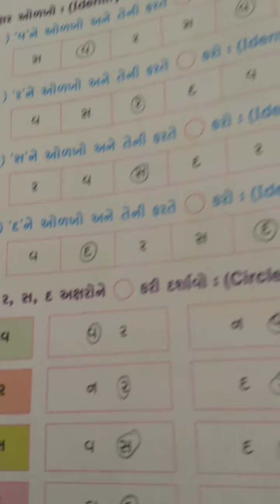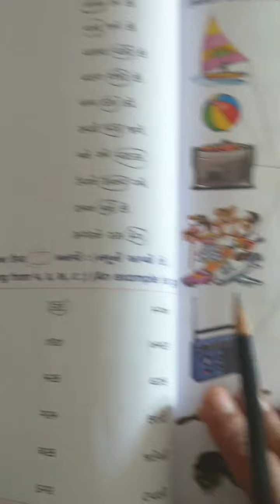std-2nd sub-Gujarati ch-5 Rimzim Rimzim